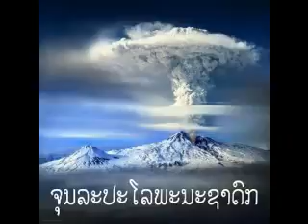ຈຸນລະປະໂລພະນະຊາດົກ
ນິທານຊາດົກ ພຣະພຸດທະເຈົ້າ 500 ຊາດ